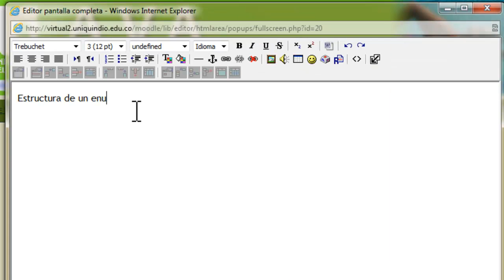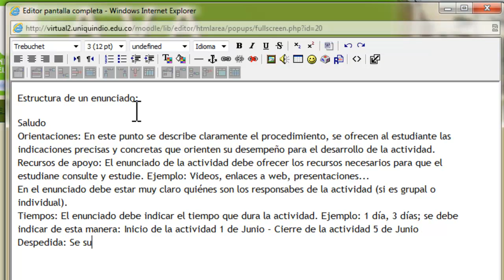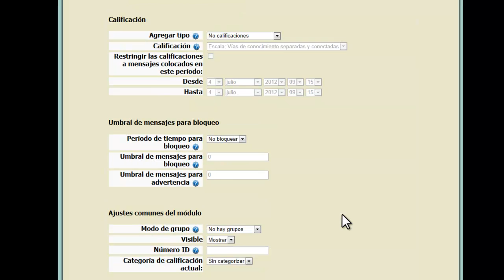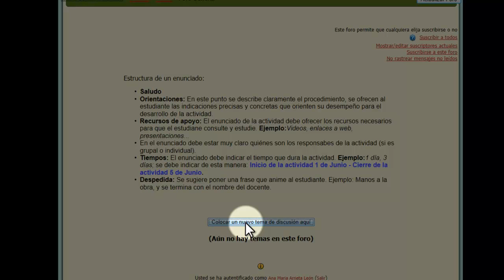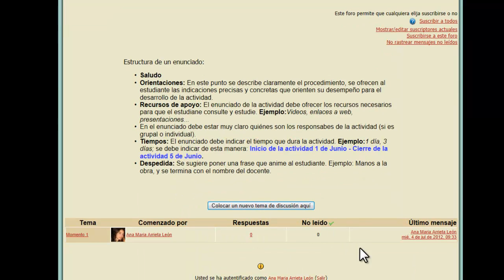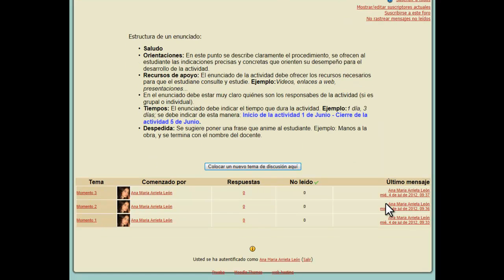Como crear foro general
Videotutorial que indica como crear un foro general en Moodle